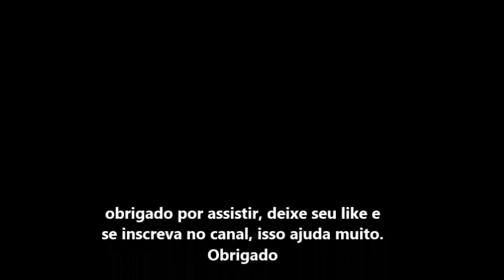ENVELOPAMENTO GELADEIRA PRATA ALLTAK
ENVELOPAMENTO NA COR PRATA
MATERIAL ALLTAK

INDICAÇOES:
1-FAÇA UMA BOA LIMPEZA ANTES DE APLICAR O ENVELOPAMENTO

2-CORTE OS MATERIAIS NA MEDIDAS CORRETA E JA DEIXE ELES NA MEDIDA PRONTOS PARA APLICA" ECONOMIZAR TEMPO"